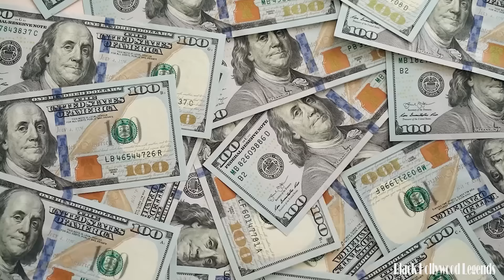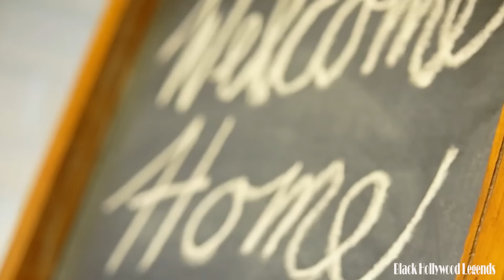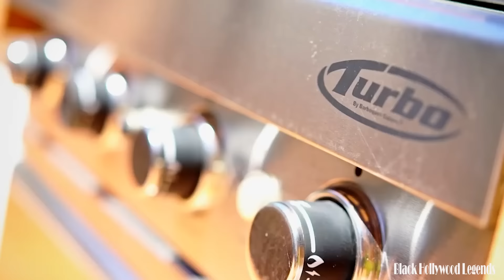Lisa Bonet's 3 children, HUSBAND, House, Cars & Net Worth (Exclusive)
Welcome, viewers, to another deep dive into the captivating world of celebrity lifestyles. Today, our spotlight turns to the enigmatic Lisa Bonet, a name that echoes through the realms of Hollywood with an aura of mystery and glamour. As a seasoned journalist, I'm here to unravel the layers of Lisa Bonet's life – from her opulent lifestyle and enviable net worth to the treasures within her car collection and the grandeur of her villa. All the details you need are right here in this video. Let's dive in now.